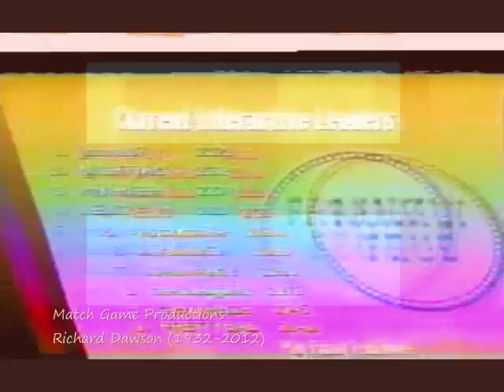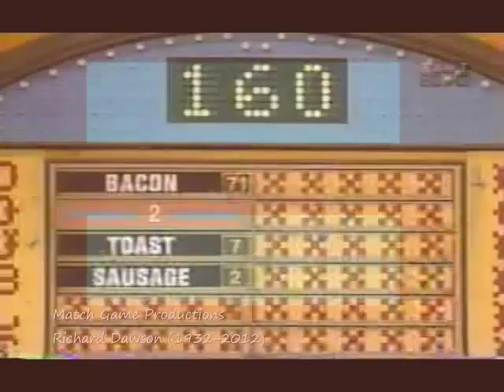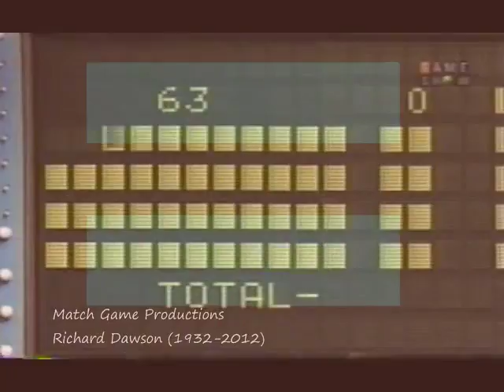Family Feud Last Episode (RIP Richard Dawson) (1985 Finale)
Intro and close from the last Feud hosted by Richard Dawson.

The emotional farewell episode from the 1985 Finale. Murphy vs. Mackin Family In Loving Memory of Richard Dawson (November 20, 1932) to (June 2, 2012)

Phillies vs. the Royals In Loving Memory of Richard Dawson (November 20, 1932) to (June 2, 2012)

Listen closely to Richard Dawson's Message. God bless all the children in this world. A wonderful message to us all. It doesn't matter who we are and what we ...